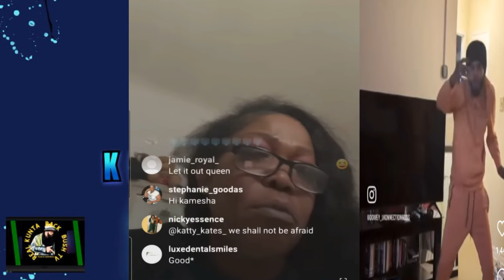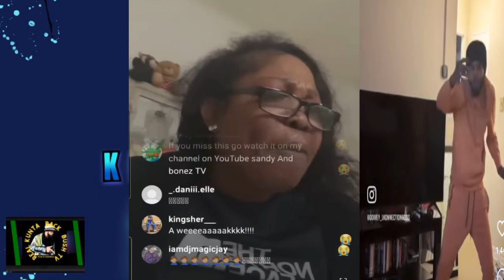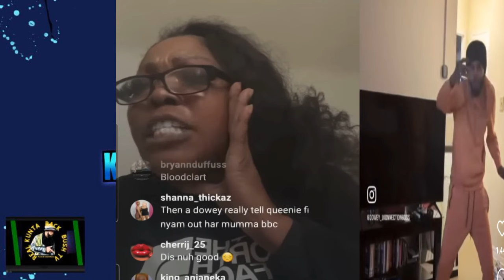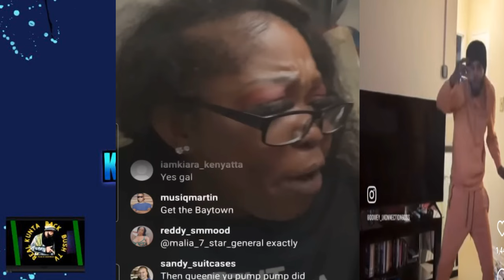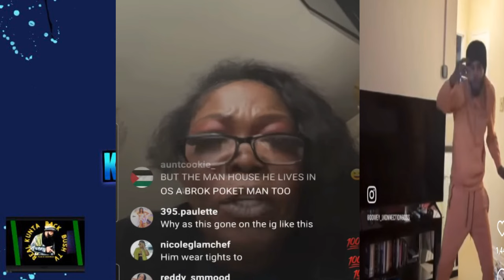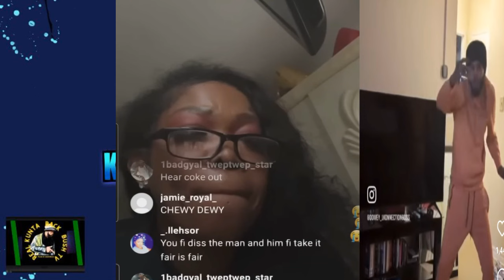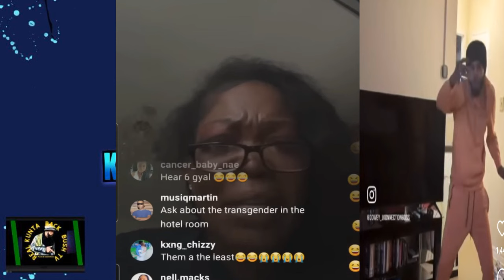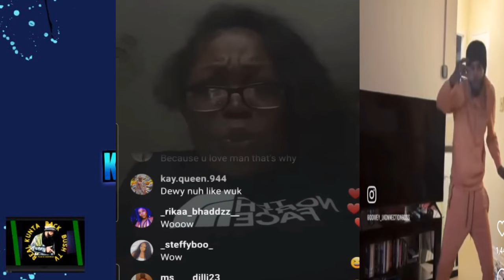￼ Queenie reply EXPOS￼E DOWEY SAY FISH &. s?ck her p£ssy Knouff time DISS, wicked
Queenie reply EXPOSE DOWEY SAY FISH &.   s?ck her p£ssy  Knouff time DISS, wicked